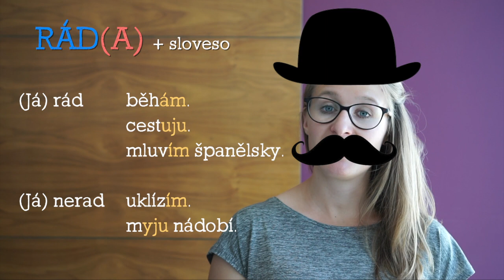Czech Expressions: MÍT NĚCO RÁD vs. RÁD NĚCO DĚLAT Simplified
POZOR, 2:14 - 2:59 je chyba! Správně je "Mám ráda psY", "Mám rád psY", "Má rád psY", "Má ráda psY".

👄 *Perfect Your Czech Pronunciation, Speak Clearly and Understand Better*

❤️ THERE ARE TWO DIFFERENT WAYS TO EXPRESS "I LIKE" IN CZECH
"I like coffee." - a thing, an object, a person, an animal, an idea - a noun
"I like to run (running)". - an activity, an action - a verb

👉 1) RÁD(A) + aktivita (conjugated verb)

(Já) rád(a) běhám, cestuju, mluvím španělsky.
(Já) nerad(a) uklízím, myju nádobí.

(On) rád běhá, cestuje, mluví česky.
(On) nerad uklízí, myje nádobí.

(Ona) ráda běhá, cestuje, mluví česky.
(Ona) nerada uklízí, myje nádobí.

👉 2) MÁM RÁD(A) + věc, člověk, zvíře, ... (a noun in the accusative case)

(Já) mám rád(a) kávu, psy, Mexiko.
(Já) nemám rád(a) krevety, zimu.

(On) má rád kávu, psy, Mexiko.
(On) nemá rád krevety, zimu.

(Ona) má ráda kávu, psy, Mexiko.
(Ona) nemá ráda krevety, zimu.

Happy learning!
Eliška ❤️